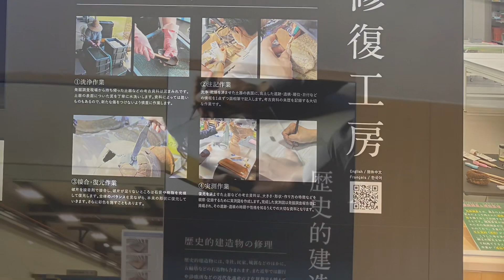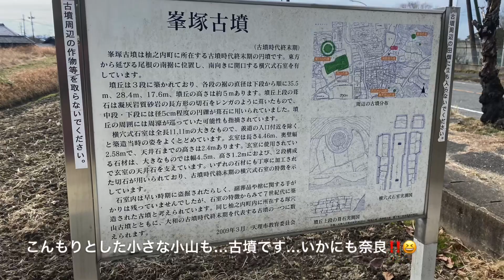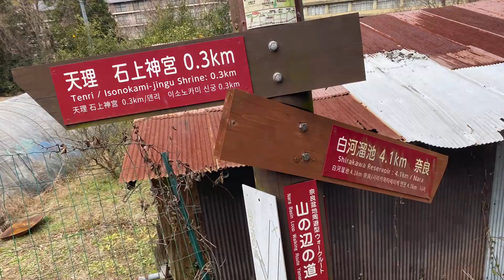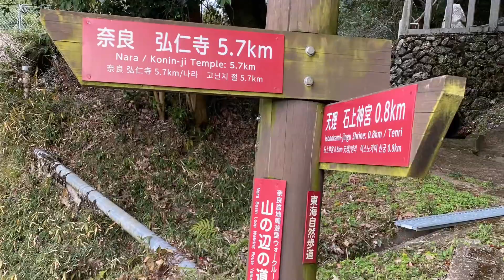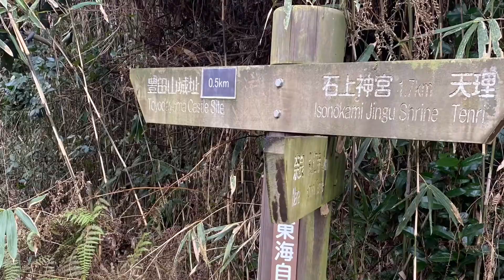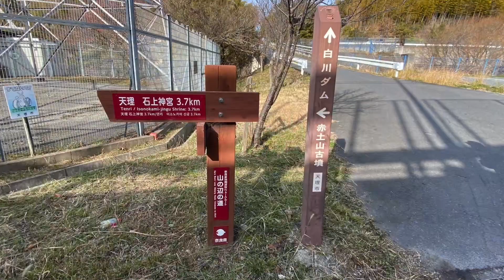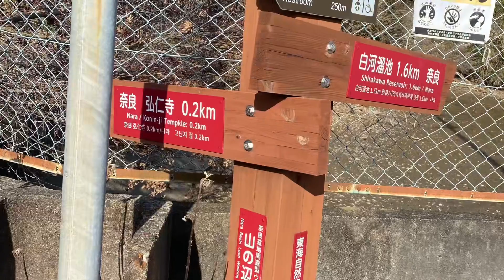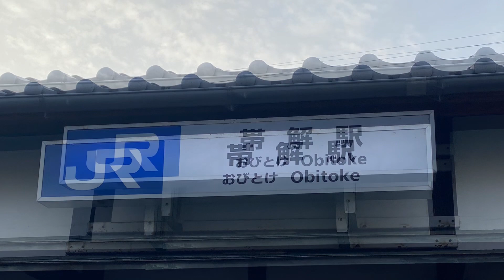山の辺の道 北コース① 天理〜帯解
今回は山の辺の道の北コースを
歩いて来ました。
石上神宮から桜井へ向かう
南コースは有名ですが
北コースを歩いた人の感想は
あまり聞いたことがないので
一度歩いてみようと思い、
ちょうど天理の道の駅でもある
なら歴史芸術文化村で開催されている
「発掘された日本列島2022」の
展示を同僚のmonch氏と
観に行く予定だったので
まずはそれを観てから出発しました。

イラストマップを手に
歩き始めたものの、南コースと比べて
あまり面白みがありません。
舗装された道路を歩くところもあり、
風情を味わう感じではありません。

途中、交差する自動車専用道路があって
道がわかりにくく、この道で合っているのか
よくわからないまま、適当に進むと
やっと山の辺の道の案内板が
出てきて、ルートに復帰できました。

その後もあまり楽しめる感じではなく、
とりあえず弘仁寺まで行って
その日は帯解寺に立ち寄って
帯解駅から帰りました。

北コースは帯解から奈良駅まで
続くので又次回歩いてみたいと
思います。

ゆきよんちゃんねる